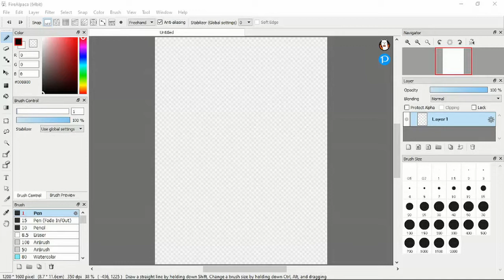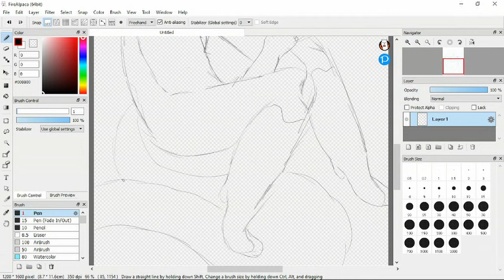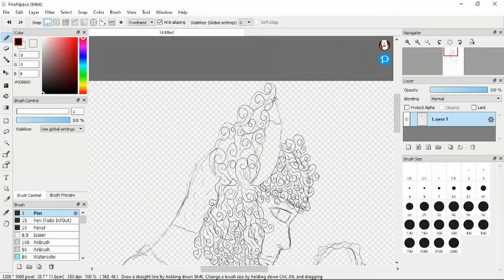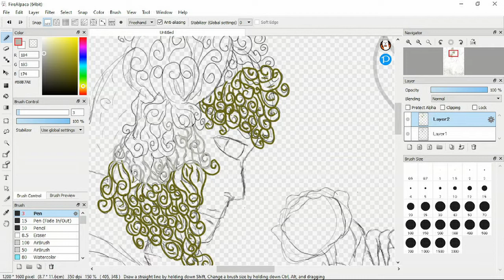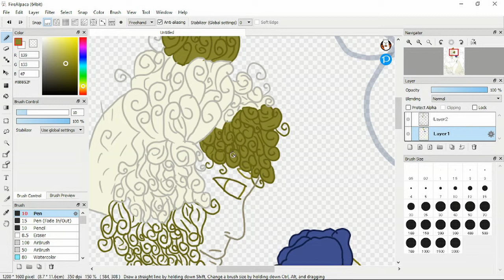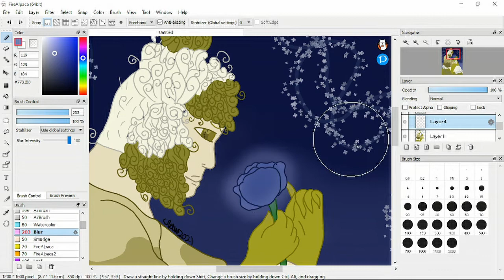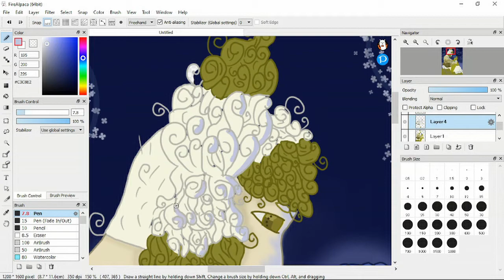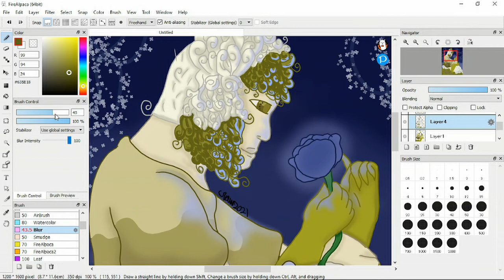Original Character Speedpaint-Lemon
This is one of my older OC's being created about 4 years ago. He is also my first transgender OC